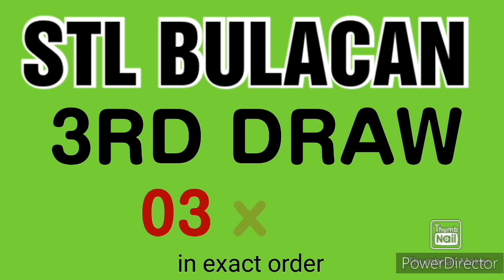STL BULACAN RESULT TODAY 3RD DRAW JANUARY 17, 2024 8PM